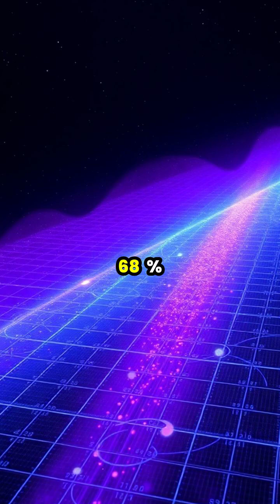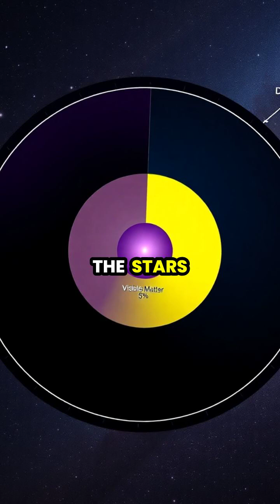Unveiling Dark Energy: The Force Expanding Our Universe 🌌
Join us on a cosmic journey as we explore the profound mystery of dark energy! 🌠 Discover how this invisible force is expanding our universe at an accelerating rate, making up 68% of all cosmic energy. Through captivating visualizations and groundbreaking scientific insights, we unveil the secrets of the universe and ponder our place within it. Could dark energy lead to a 'Big Freeze'? What new discoveries lie ahead with upcoming space missions? Tune in and expand your understanding of the cosmos!